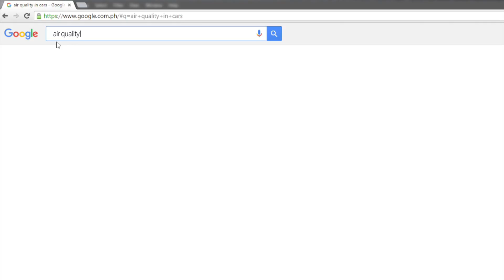Bikers | In Harmony